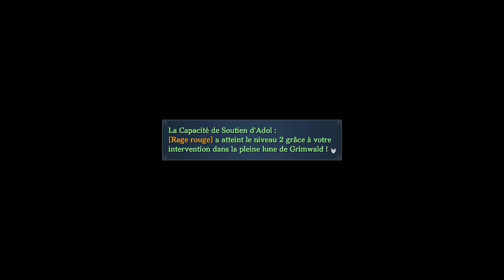YS IX MONSTRUM NOX #09 - PUPA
YS IX MONSTRUM NOX